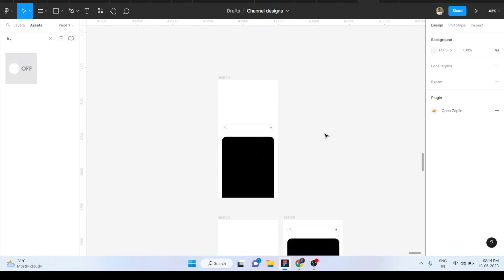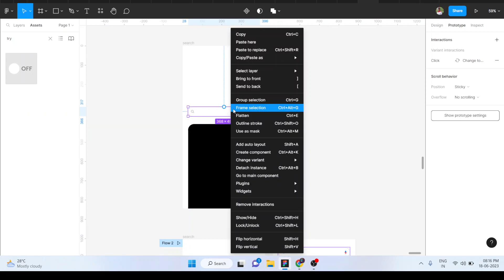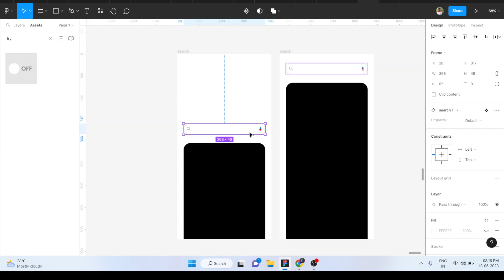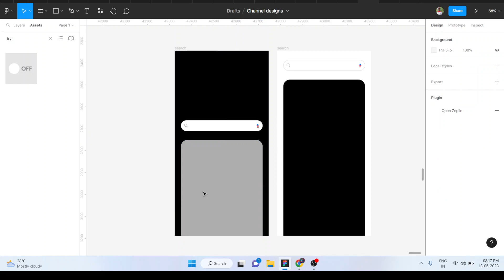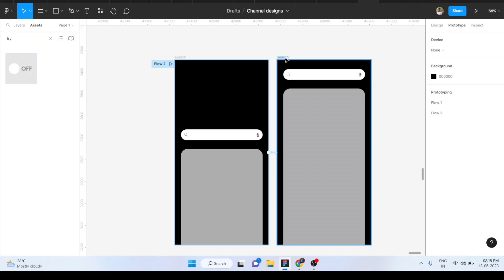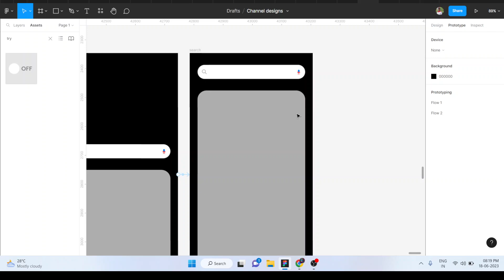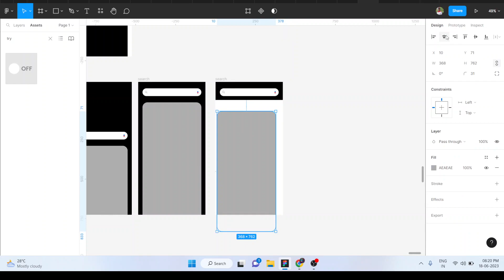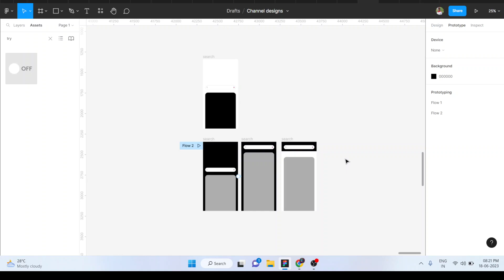How to fix the search bar at the top of screen when scrolling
In this video I have explained about how to fix the search bar at the top of screen when scrolling.. here I have explained in two way. I hope all like this video.

Keep supporting..